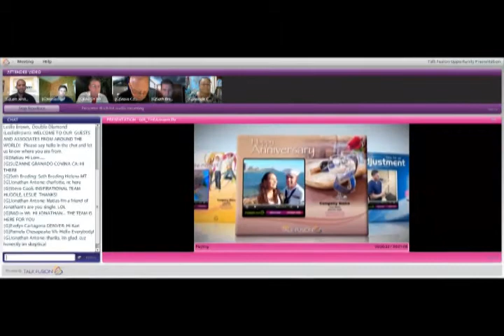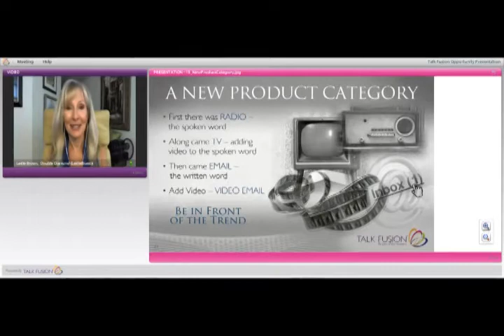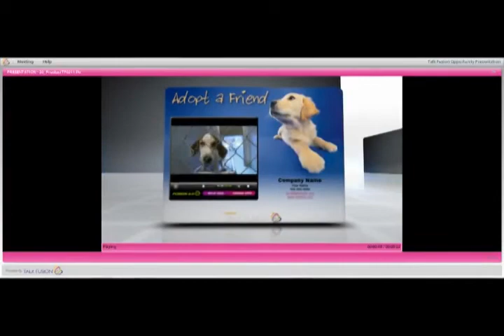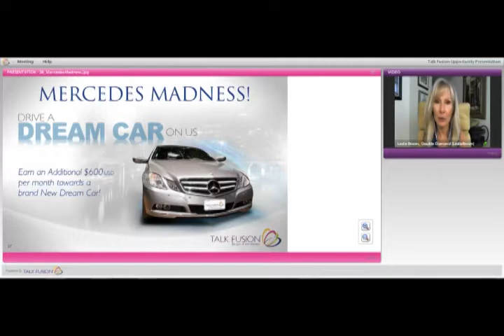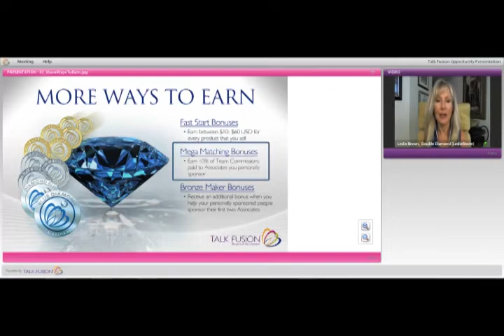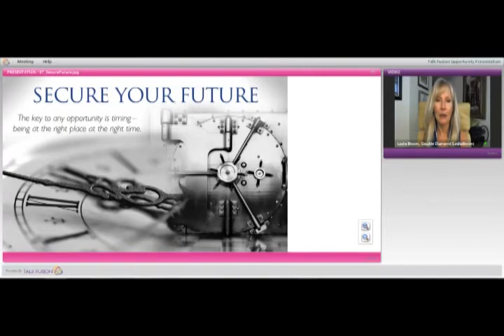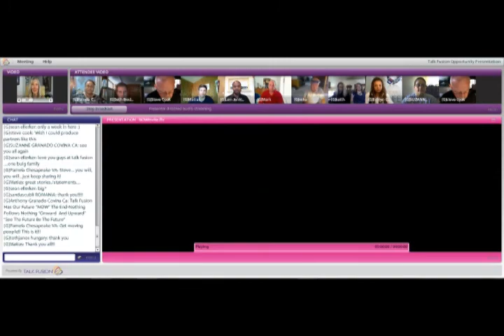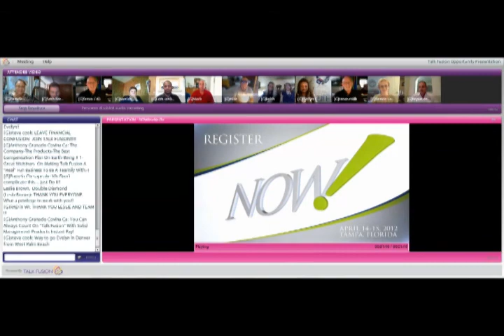Is Talk Fusion a Legitimate Way to Make Money? Honest Review -DebtFreeSquad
Welcome, I am Jeff Ehrlich co-founder of the Debt Free Squad. Our mission is to help
individuals and families get control of their finances and become debt free. I am honored and privileged to have one of our successful representatives, Leslie Brown of Sarasota, Florida share with you some pretty amazing technology that we are using with our website. These are online video products like you have never seen before and can brand, promote and market YOU or
your business.

Once you watch this presentation I am sure you will have some questions and the Debt Free Squad is here to help. Our company will get you set up with a custom template and give you all the FREE training you need and it is online. The company will pay you instantly to use and share our products with others. Did I mention we are in 130 different countries? Enjoy the following presentation..